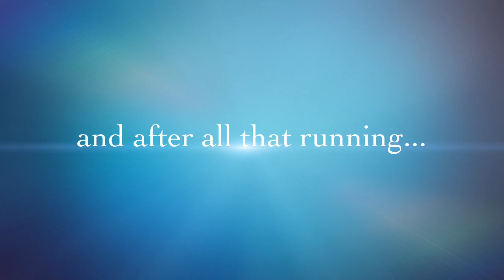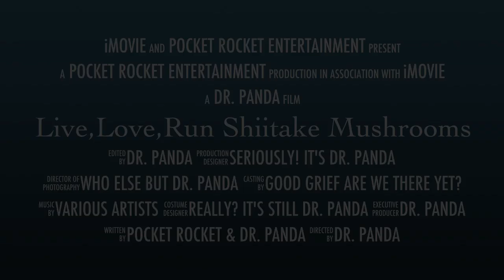Live,Love,Run Shiitake Mushrooms